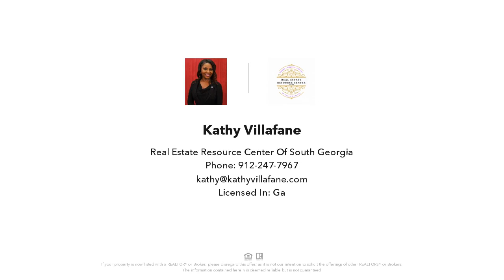, , GA Presented by Kathy Villafane.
, GA

Real Estate Resource Center of South Georgia

Welcome to your new home! This immaculate 5 bedroom 3 bathroom home is located in the desirable Tranquil South subdivision. Upon arrival, you will be greeted with beautiful landscaping. High vaulted ceilings in the foyer and coffered ceilings in dining room. Kitchen has plenty of cabinet space with granite counter tops and stainless steel appliances, perfect for the chef of the house! When you go up the stairs, you are greeted with double doors and a large bonus room, perfect for entertaining! The large owner suite sits at the end of the home and has dark rich cabinets with a walk-in shower and closet. This stunning home wont last long!